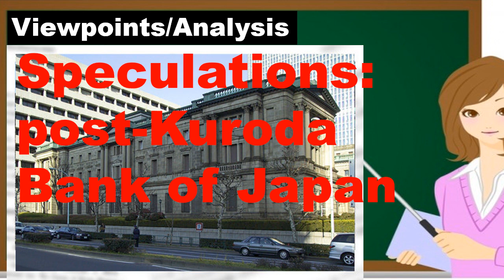Speculations about post-Kuroda BOJ’s rate hikes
by Mr. Hideo Tamura
Planning Committee member at the Japan Institute for National Fundamentals and a columnist for the Sankei Shimbun newspaper.